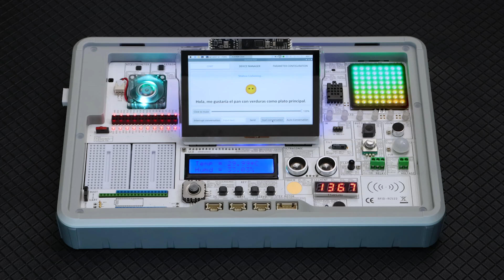Smart AI Voice Interaction Projects | CrowPi 3 is Crowdfunding on Kickstarter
📢 Hey guys! I've got some super exciting news! CrowPi 3 is now live on Kickstarter! It's the ultimate all-in-one AI learning and development station that you've been waiting for! This all-in-one portable lab puts the power of Raspberry Pi 5, various plug-and-play modules, and real-time AI tools (such as ChatGPT and LLaMA) directly into your hands. No messy wiring. No complex setup. Just pure learning—anytime, anywhere.

Back CrowPi 3 on Kickstarter and enjoy exclusive discounts now!